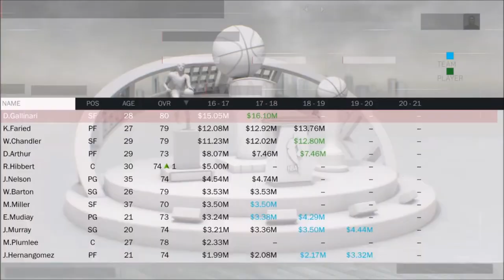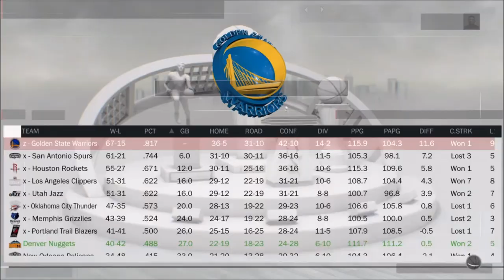2017 Denver Nuggets Offseason Preview (Where Should the Nuggets go from Here?)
Today we use NBA 2K17 to determine where the Nuggets should go from here.